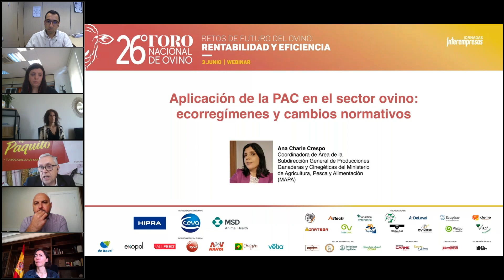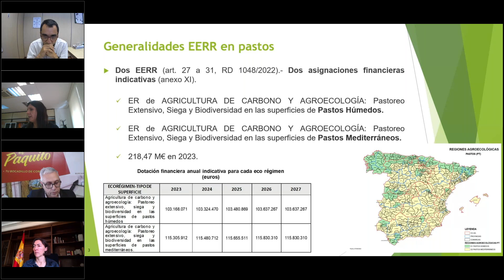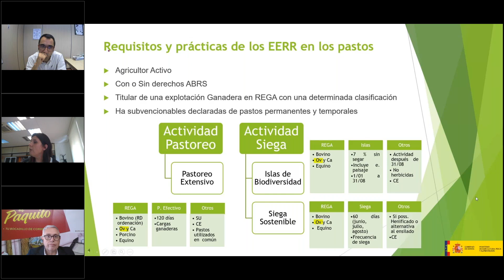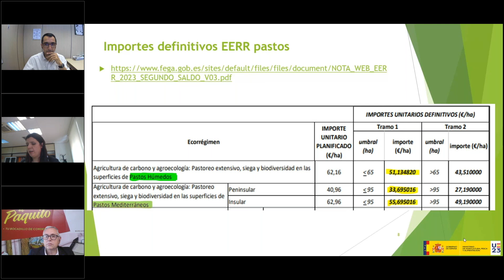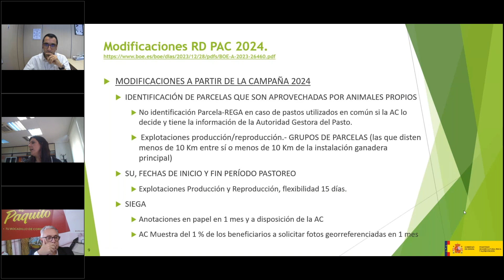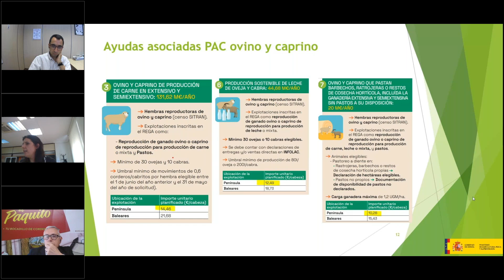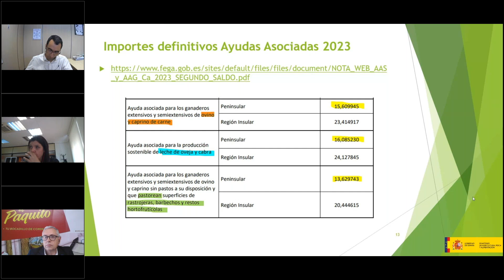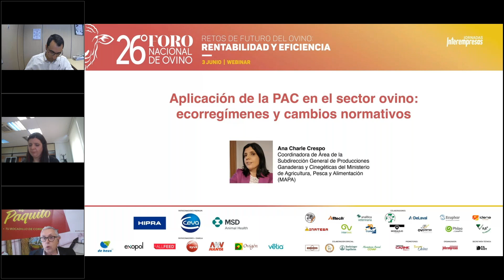Webinar dia 3 I Seminario: Un sector en continua evolución I Aplicación de la PAC en el sector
Aplicación de la PAC en el sector ovino: ecorregímen
Realiza la ponencia Ana Charle Crespo, Coordinadora de Área de la Subdirección General de Producciones Ganaderas y Cinegéticas del Ministerio de Agricultura, Pesca y Alimentación (MAPA).